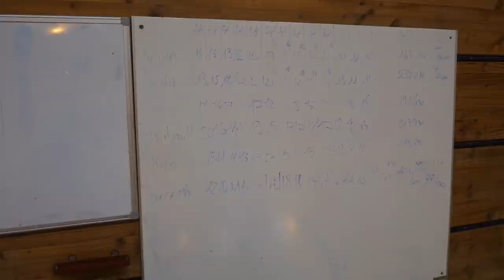Je suis allé voir un très gros match ! | DELTAVLOG #11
pas de match quoi faire ce week-end je vous partage tout.
Les erreurs que vous commettez quand vous avez pas de match peuvent être important pour progresser plutard. Prochain match 4 décembre à Poligny

🎁PUMA en attente restez connecté

😍 Besoin d’un super graphiste ?
contact @jessyp_very sur Instagram !
Merci à lui pour mon logo, ma bannière, le redisign de mon insta et plein d’autre.

Qui suis-je ?

ME CONTACTER